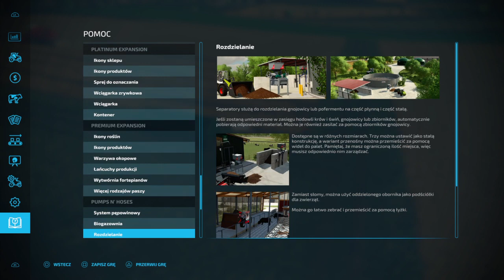Marchewka raz jeszcze :)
Farming Simulator 22, mapa Zielonka, na konsoli, raczej realne granie - wyjątek autoload :)